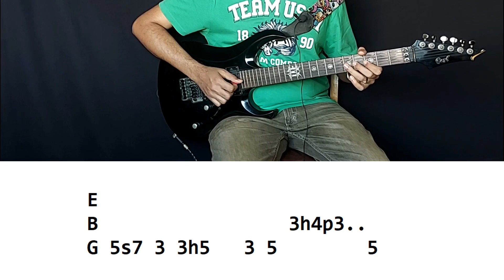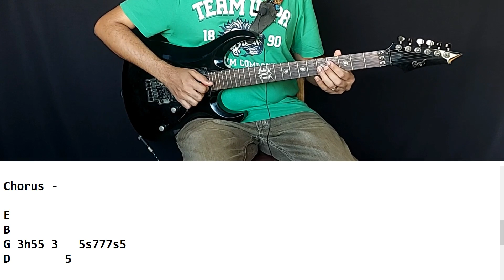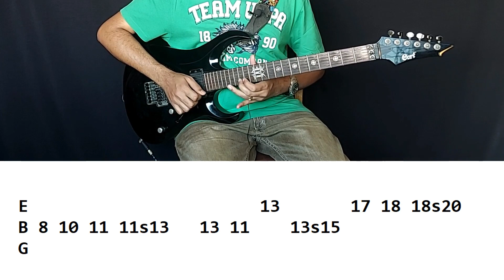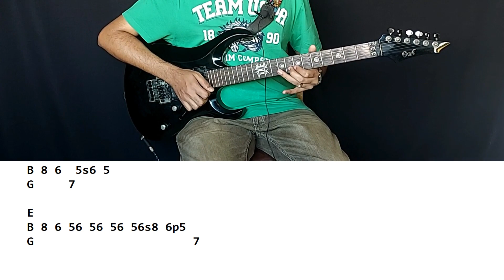SUPERB Hua Main COMPLETE Guitar Tabs Lesson(With Guitar SOLOS !!!) | Animal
The INFLUENCE of this song is growing daily !!!
Presenting Hua Main COMPLETE Guitar Tabs Lesson from the movie "Animal"
All the Vocal Melodies and Guitar Tabs are presented in the lesson.
The Guitar Solos are presented too.
If you are looking for the Cover, find it below.

Guitar Processor used
Guitar Amplifier used
Guitar Strings used for Electric
1. D'Addario
                                   OR
2. ERNIE BALL

Similar Guitar Processor Models suggested -
1. Processor 1
2. Processor 2

Some of the Good Entry Level products recommended -
Electric Guitar -
1. EPIPHONE Electric Guitar 1
2. EPIPHONE Nicer Electric Guitar 2
3. FENDER Nice Electric Guitar with single coils
4. Electric Guitar Case
5. D' Addario Electric Guitar Strings used by me

Electric Guitar Amps -
1. MARSHALL Electric Guitar Amp used by me
2. MARSHALL Electric Guitar (20 watt, higher version)
3. ROLAND Good Value Guitar Amp
4. BLACKSTAR AWESOME AMP (with AC Adapter)
5. FENDER 20W Guitar Amp I always to buy